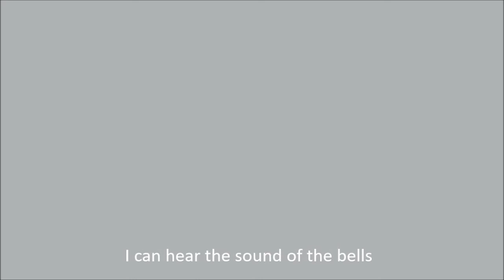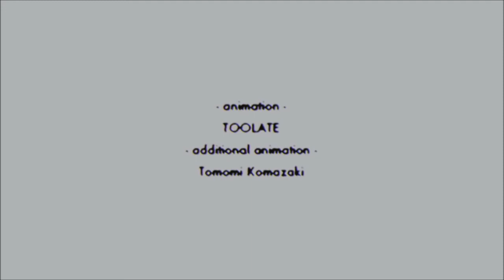Jun Togawa and Vampillia 'lilac' translation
i deleted this by mistake so it's up again